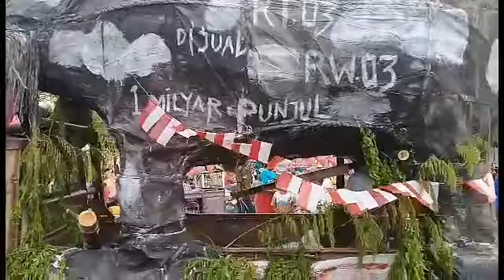Bhineka tunggal ika HUT RI 45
Assalamualaikum kawan sahabat youtube kali ini aku video kemeriahan HUT RI yang ke 74.. yuk lihat keseruhanya kalau suka like and subscribe dan jangan luapa pencet tombol 🔔 biar aku semangat membuat konten dan cara terbaru..😊